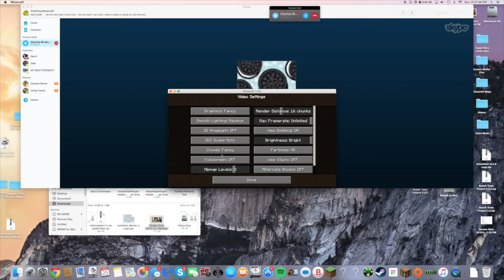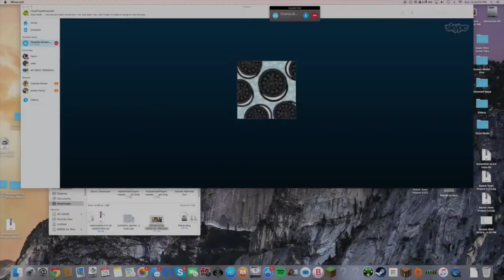Minecraft minigame battle! (100 SUB SPEICAL) w/MyOreo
In this video I play 5 different minigames with MyOreo to see who is the Minigame champion! Btws, MyOreo just made his youtube channel and will start uploading soon so you should check him out!